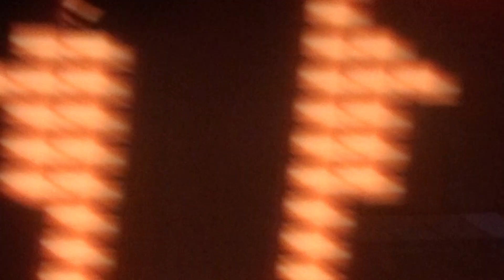Paramore Told You So live Viejas Arena San Diego 7/16/23